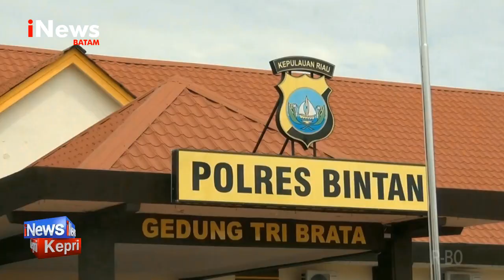Wanita Pemandu Lagu Selundupkan Sabu Modus Dimasukan Dalam Cumi - INEWS